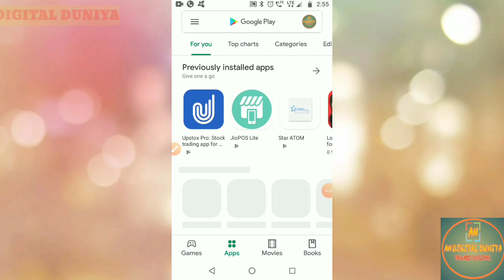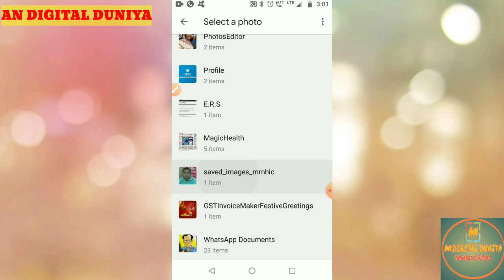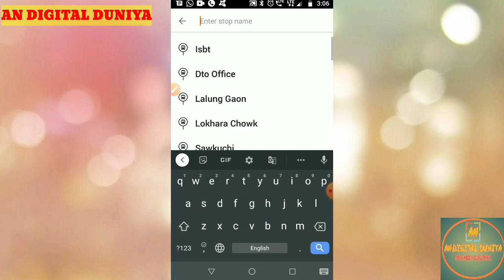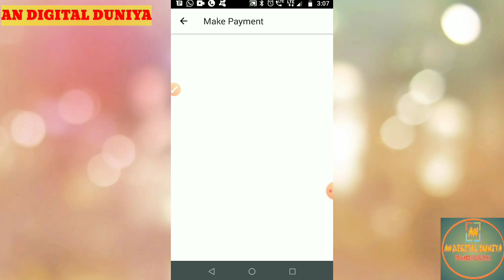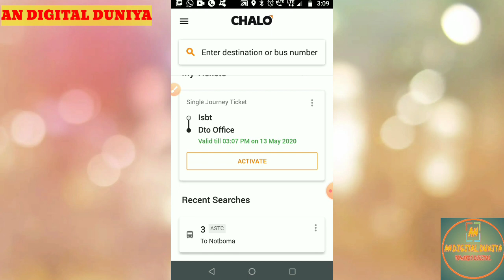How to Buy Guwahati ASTC City Bus Ticket II Guwahati City Bus Ticket Booking Using Chalo App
Our Whole Country is in Lockdown 3.0 from 4th May, 2020 to 17th May, 2020. In this lockdown period GoI has allowed to ply 50% buses with 50% seat capacity following all MHA, GoI guidelines. If you are a regular commuter of Guwahati ASTC City Bus  or you have planned to travel using Guwahati ASTC City Bus in upcoming days, then you can’t board the city buses as earlier. Assam State Transport Corporation (ASTC), GoA has introduced a new mobile ticketing system to follow this thumb rule. ASTC has recently tied up with Chalo to provide hassle free ticketing system to the citizens.

1. Download Chalo App from Google Play Store
2. Verify your Mobile Number
3. Complete Your Profile
4. Go to “Buy Bus Tickets/Pass”
5. Select Your Desired Route Number
6. Select Starting Stop
7. Select Destination Stop
8. Select Number of Passengers
9. Pay
10.  Activate the Pass just before boarding the Bus

Chalo is a free app that tracks buses live and tells you what time your bus will reach your stop. So now, you never have to wait at a bus stop ever again.

Aren’t you tired of waiting at the bus stop for the bus to arrive? Put an end to the waiting with the Chalo app. We’ve made it extremely easy to live-track your bus so that you know exactly where it is and when it will reach your bus stop. This way, you can plan to reach the bus stop just a minute before the bus arrives and save upto 40 minutes of waiting time every day.

Chalo is currently available in:

- Agra: Live bus tracking
- Bhopal: Live bus tracking, Mobile bus pass
- Guwahati: Live bus tracking, Mobile bus pass
- Indore: Live bus tracking, Mobile bus pass
- Jabalpur: Live bus tracking, Mobile bus pass
- Jaipur: Live bus tracking
- Kanpur: Live bus tracking
- Kochi: Live bus and ferry tracking
- Kolkata: Live bus tracking, Mobile ticketing
- Lucknow: Live bus tracking
- Mathura: Live bus tracking
- Mangaluru: Live bus tracking
- Meerut: Live bus tracking
- Nagpur: Live bus tracking
- Patna: Live bus tracking
- Prayagraj: Live bus tracking
- Ujjain: Live bus tracking
- Vijayawada: Live bus tracking, Mobile ticketing, Mobile bus pass

If you take the bus, then Chalo is a must-have app for you.

Track Y‍‍‍our Bus Live
We use GPS devices in city buses and stream their locations live to your screen. With just one tap you can see the exact location of every bus, and know what time it will reach your stop.

Find ‍‍‍‍‍‍Live Arrival Time Of Your Bus
‍‍‍‍‍‍Our real-time proprietary algorithm processes millions of data points to calculate the live arrival time of your bus. All you have to do is tap once on your bus stop to see the live arrival time of your bus, and plan when to leave accordingly :-)

Find The Cheapest And Fastest Trips
‍‍‍Just enter your destination into the Trip Planner to instantly see all the trip options available, including the cheapest and fastest ones. Our trip planner works across all modes of public transport available in your city - buses, trains, metro, ferry, auto rickshaws, taxis and more!

Mobile Bus Pass
Chalo’s mobile pass feature has made it possible to buy a mobile pass directly through the app. Now you don’t have to wait in long winding queues at the pass counter anymore to buy a pass. After buying the pass on the app, just show it to the conductor on your phone while traveling for a hassle-free travel experience.

Works Offline Too
Chalo also works offline - you can check bus and train schedules (with platform numbers) even without turning on your phone's  internet data.

Additional Features
- Locate the closest bus stops, ferry points and metro / train stations near you
- Available in 9 languages – English, Hindi, Assamese, Bangla, Kannada, Malayalam, Marathi, Tamil and Telugu